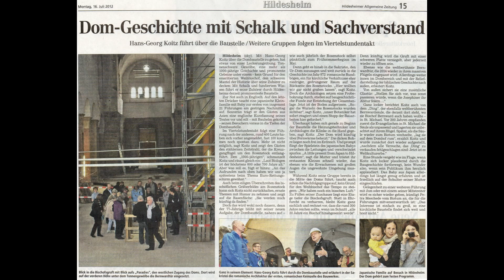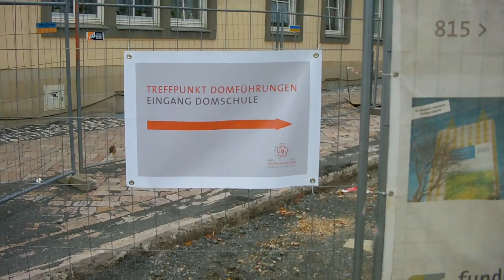Domführung Hildesheim 15. Juli 2012, 13:00 Uhr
Dom, Hildesheim, 15. Juli 2012, 13:00 Uhr